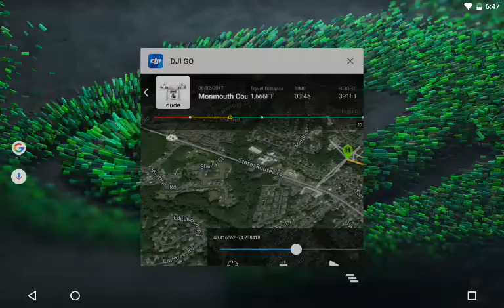Dji phantom 3 standard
1625 urban.